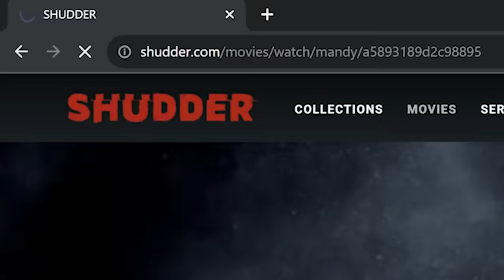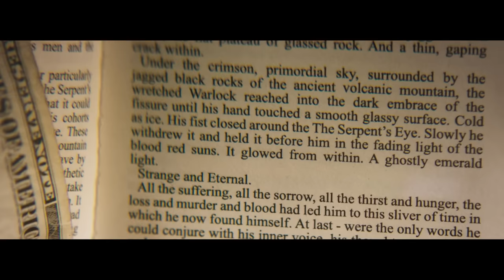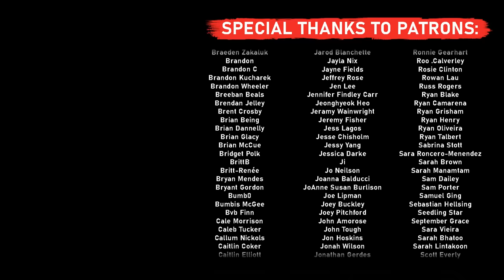MANDY: Nicolas Cage's Insane Masterpiece